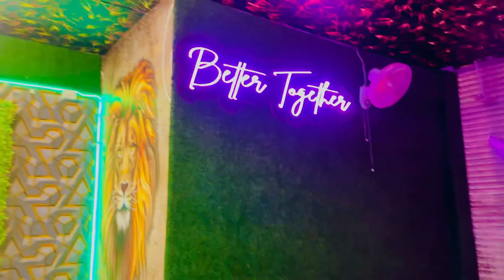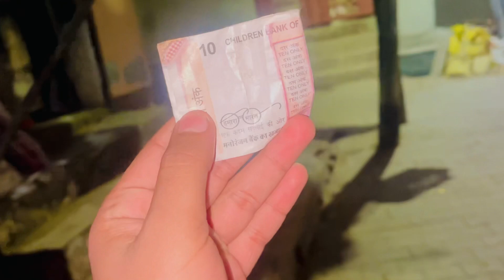MERI SHADI KI BAAT 😁 DANCE KRE GYI NANA & NANI 😁❤️